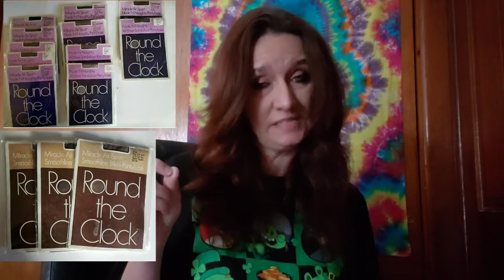What Sold On Ebay/Ebay Bread & Butter Items/Funny Ending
A few random items I sold on Ebay.
Sharing some of the different items that sell whether big or small profits.

My Ebay store..

RESELLERS TOOLBOX

T-Rex Ferociously Strong Tape

Scotch 3M Packing Tape

Scotch Flex & Seal